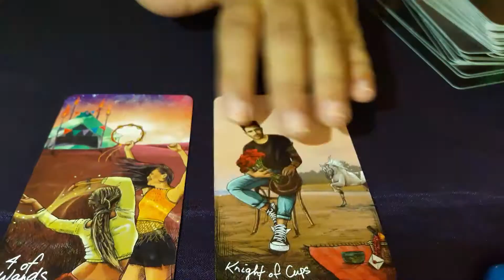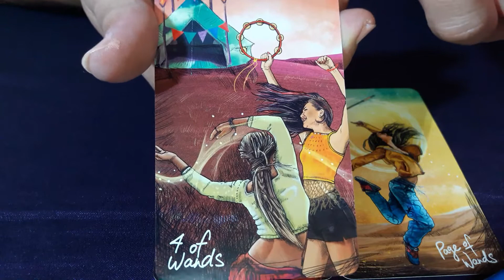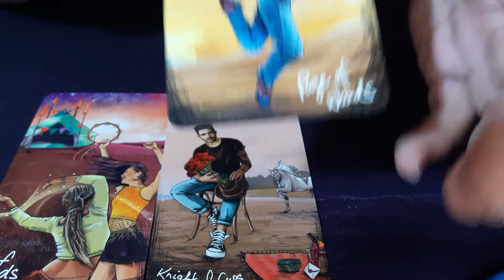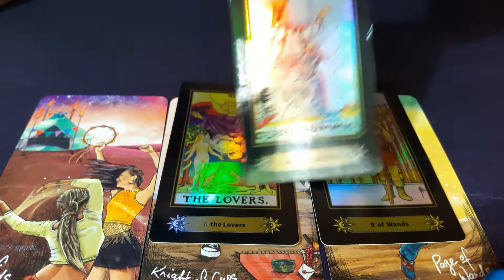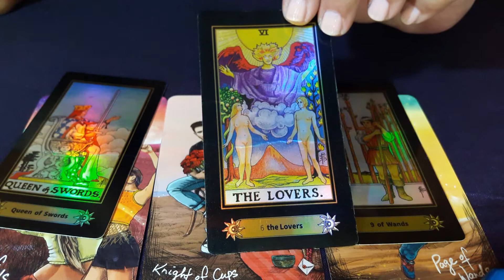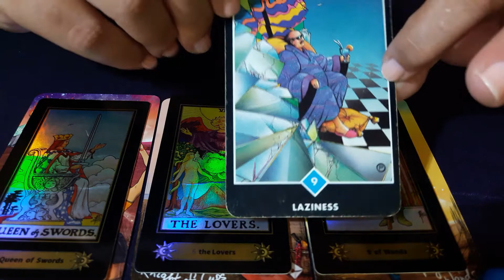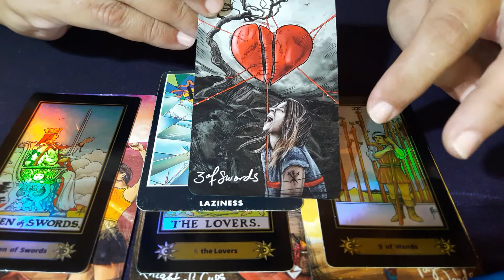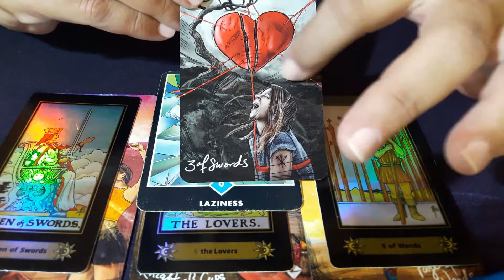ARIES AUGUST 2021 – Let the past go..freedom and joy awaits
WELCOME TO ZEN GUIDANCE TAROT!

These readings are for Sun, Moon, Rising and Venus aspects.. I hope the guidance will help you. I deeply and sincerely appreciate all your Likes, Shares, Subscribes!

**If you feel to send a donation of any amount, THANKYOU! I am very grateful for your kindness! ** Please use the following

PERSONAL READINGS You can book a personal video reading by EMAILING FOR AVAILABILITY at . Please include your date of birth and a question/area of focus for a 20 minute reading at a cost of £30. I will also provide after care email for clarifying brief questions. Details for payment will be provided in response. I endeavour to send your personal video within 48 hours of payment.

SOCIAL MEDIA – You can find me and reviews for personal readings,

Readings will not resonate with everyone. Please use your intuition and discernment, not all aspects of the reading will resonate with you. These are views of possibility and probability for a general audience and not a personal reading. Take what resonates and leave the rest for another soul. Parts of the reading may also be reversed, and timings may vary as we are all on slightly different cycles.

Your comments and messages - I will try to reply to all

A tarot reading should never be used in place of professional advice. Tarot readings cannot offer legal, medical, business or financial advice nor does any portion of your reading purport to. You should not rely on a tarot reader to make decisions that would affect your mental, legal, financial or medical conditions. If you need guidance in these areas PLEASE seek out a licensed professional.

*This video is copyrighted and owned by Zen Nubian Zen Guidance Tarot only.*